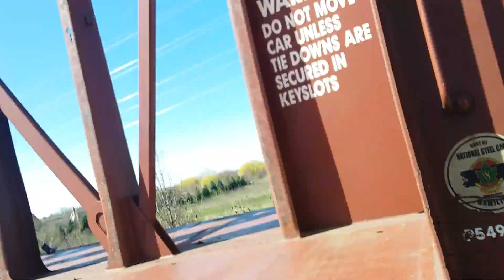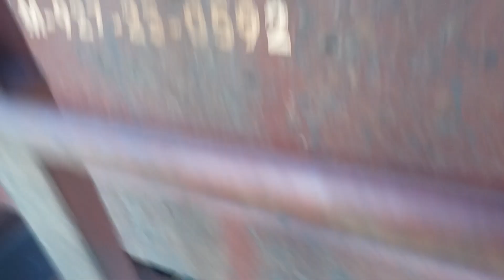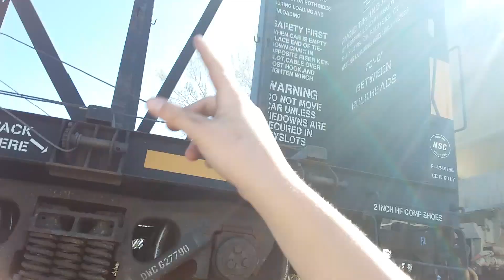Flattening coin from a train part 2